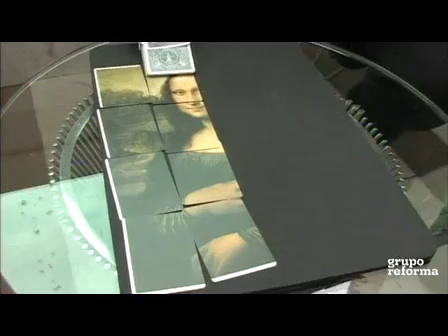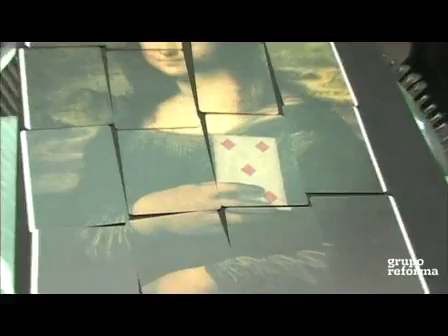La magia de Joaquín Kotkin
Prometen artistas de The Illusionists show de ilusión óptica de gran escala.